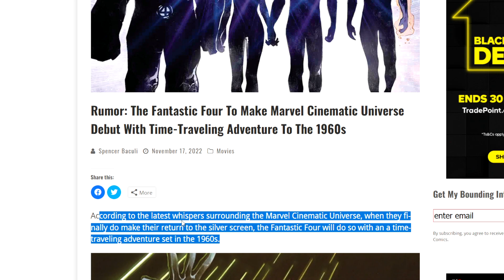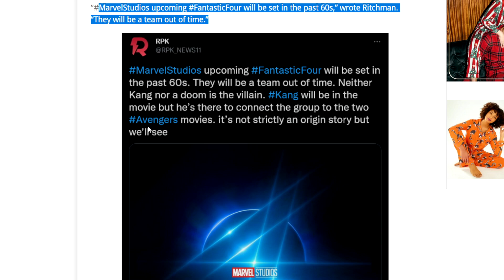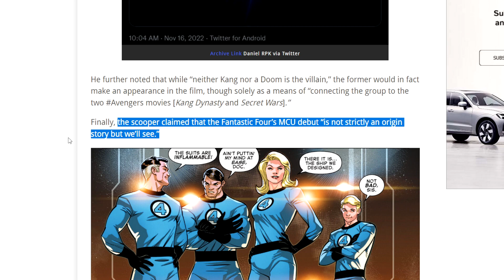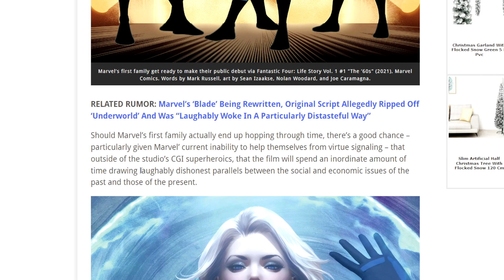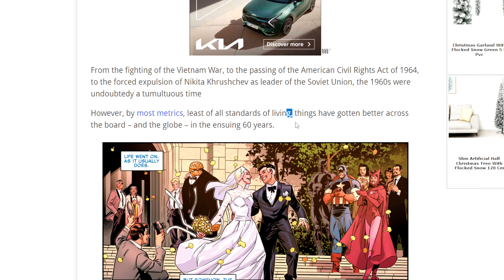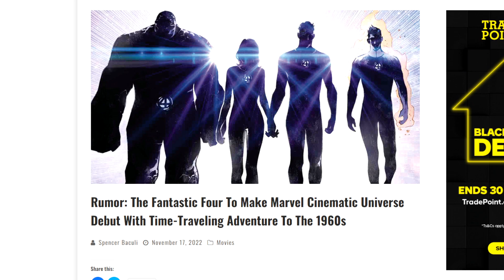The Fantastic Four Time Travel Rumour Sounds Like Bad News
Nate H
CALNE
SN11 7BE